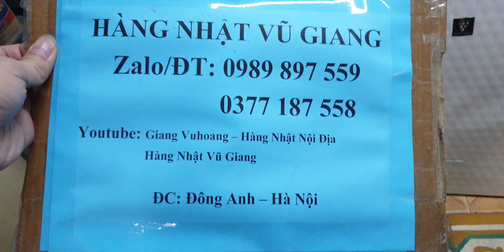#0989897559- Máy lọc không khí Sharp KC-30T5 date cao giá 1,3 triệu